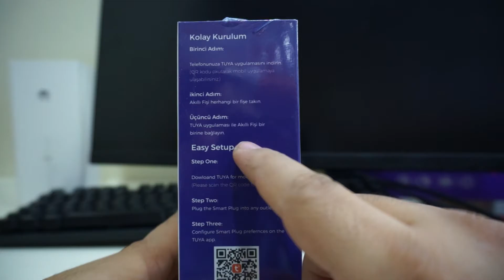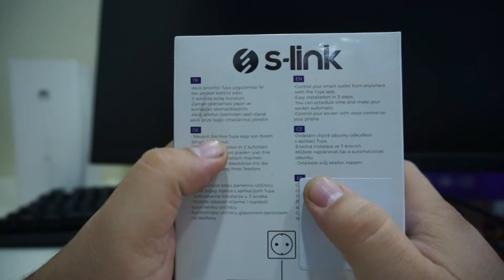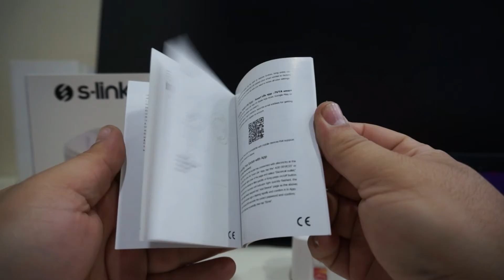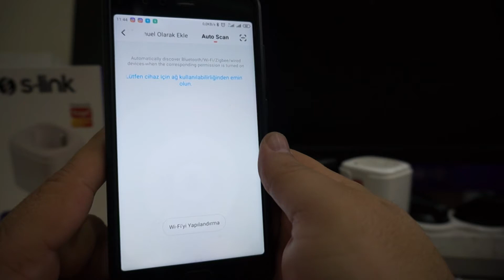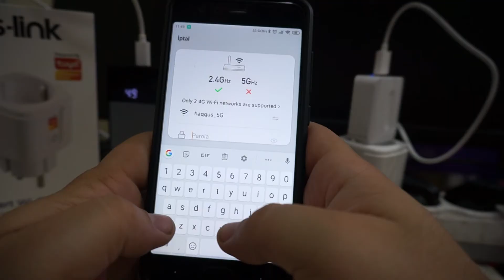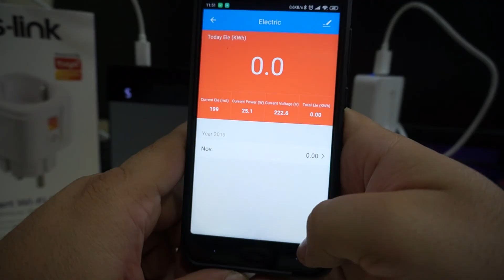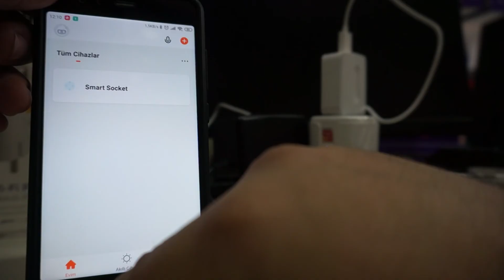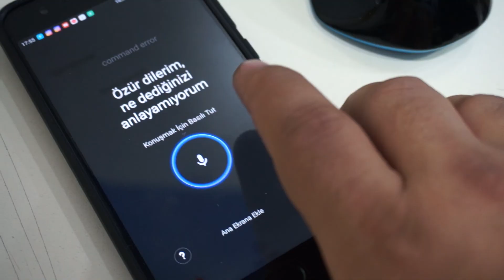S-LİNK SWAPP SL-01 16 AMPER AKILLI PRİZ WİFİ TUYA DESTEĞİ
Merhaba, ben Hakan Balcı. Bir teknoloji mağazasının Oem bölümünde çalışıyorum. Kanalımda Toplama bilgisayar, Gaming ekipman, Teknolojik cihazlar, yardım videoları oyun gaming , eğlence , challenge , komedi , şaka , şarkı , vlog , montaj , tepki ve benzeri bir sürü  video paylaşıyorum.